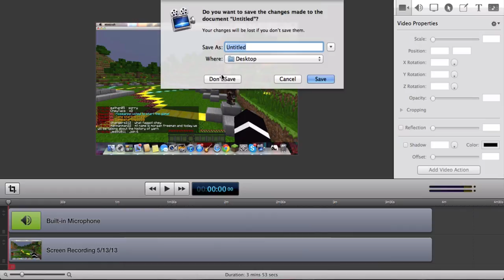Minecraft Hunger Games episode 30 w/Rio & Ryuya Betrayer!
Ryuya why you have to kill me!

server-sg.squadcraft.net